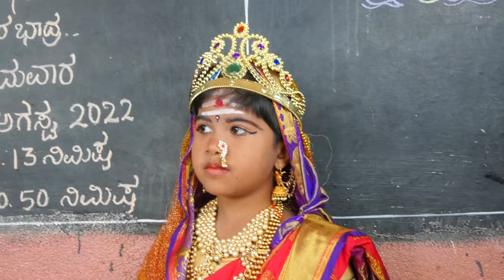Karunad kanmani ಕರುನಾಡ ಕಣ್ಮಣಿ ಕಿತ್ತೂರ ಚನ್ನಮ್ಮ ಹೊಸ ಕ್ರಾಂತಿ ಗೀತೆ ಗಾಯನ:‍‍ಕಲಾರತ್ನ ಶ್ರೀ ಬಸವರಾಜ ಬುಡರಕಟ್ಟಿ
ಬಸವರಾಜ ಬುಡರಕಟ್ಟಿ ಜನಪದ ಹಾಡುಗಳು, ಬಸವರಾಜ ಬುಡರಕಟ್ಟಿ ಹಾಡುಗಳು, ಉತ್ತರ ಕರ್ನಾಟಕ ಜನಪದ ಹಾಡುಗಳು, ಉತ್ತರ ಕರ್ನಾಟಕ ಹಾಡುಗಳು, ಕನ್ನಡ ಜಾನಪದ ಹಾಡುಗಳು

Song Details ;i ಕರುನಾಡ ಕಣ್ಮಣಿ ಕಿತ್ತೂರ ಚನ್ನಮ್ಮ
Song Name :i ಕರುನಾಡ ಕಣ್ಮಣಿ ಕಿತ್ತೂರ ಚನ್ನಮ್ಮ
Album Name:i ಕರುನಾಡ ಕಣ್ಮಣಿ ಕಿತ್ತೂರ ಚನ್ನಮ್ಮ
Singer :ಶ್ರೀ ಬಸವರಾಜ ಬುಡರಕಟ್ಟಿ
Music Director : ಶ್ರೀ ಬಸವರಾಜ ಬುಡರಕಟ್ಟಿ
Lyrics : ನಾಗರಾಜ ನಾವಲಗಿ
Label :